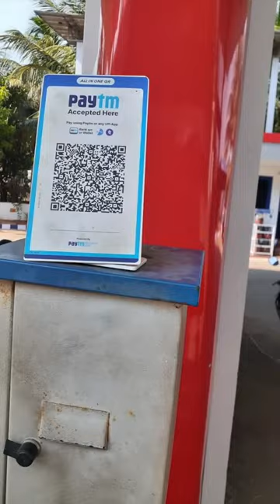People Use Phones On Petrol Station Nowadays! Risk?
Nowadays, people frequently use their phones on petrol stations for ONLINE PAYMENTS. Explained In Hindi. @dhruvrathee @FactTechz @GetSetFly @GauravThakur-GSF